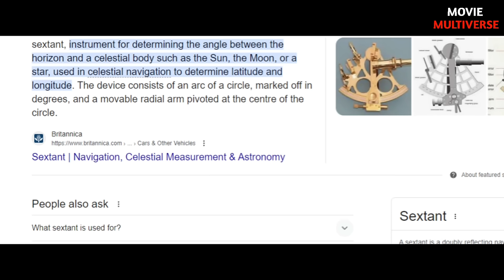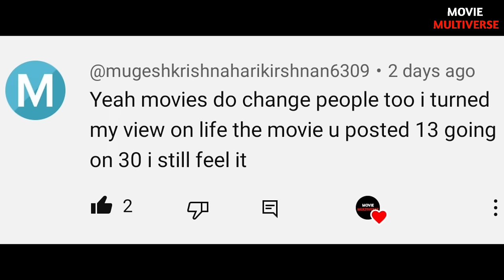10,000 கி.மு (2008) திரைப்படத்தின் விளக்கம் by Movie Multiverse